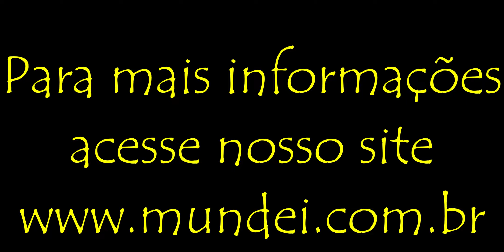Conhecendo Três Marias - MG - Mundei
Olá mundo,
Hoje vamos mostrar para vocês um pouco dessa cidade deliciosa chamada de Três Marias e conhecida por ter a maior barragem do Rio São Francisco, formando assim o mar doce de Minas Gerais. Mas além da famosa prainha a cidade também conta com cachoeiras e lindas paisagens.
Esse vídeo faz parte da nossa viagem sem destino certo e sem data para retorno, que estamos fazendo de moto (Nmax), já passamos por Holambra, Ribeiro Preto, Uberlândia, Caldas Novas, Pirenópolis e agora estamos na Chapada dos Veadeiros.
Aproveitem!
Bjs,
Aline e Jetro